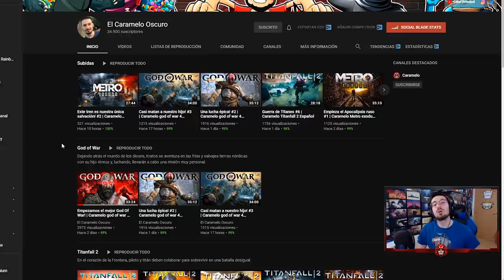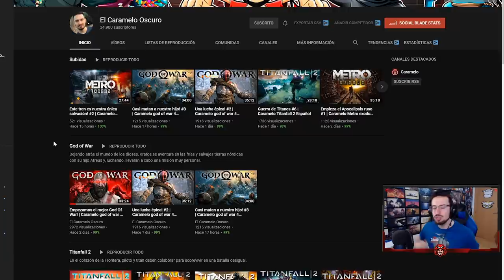EXPLÍCASELO OBXIX EXPLÍCASELO! | Steel Wave | Caramelo Rainbow Six Siege Gameplay Español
Explícaselo Obxix explícaselo en este Gameplay de Rainbow Six Siege español en Steel Wave.

▬▬▬▬▬▬▬▬▬ INFORMACIÓN SETUP ▬▬▬▬▬▬▬▬▬
● CPU: Intel Core i9-9900K 3.6Ghz
● MB: Asus Prime Z390-A
● Rstón: SteelSeries Rival 300
● Cᴀsᴄᴏs: Sades A6
● Micrófono: Blue Yeti
● Fuente Alimentación: 800W Mars Gaming
● Teclado: Newskill seiryu